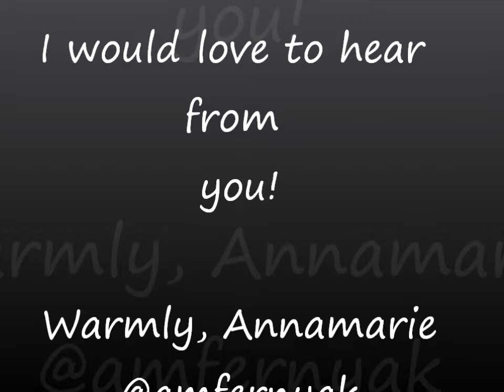choose fulfillment in this moment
What is it for you to choose fulfillment in this moment?  What is one action you can take, or thought you can hold; what do you sense could give your life meaning, bring you satisfaction, or make this moment seem purposeful?